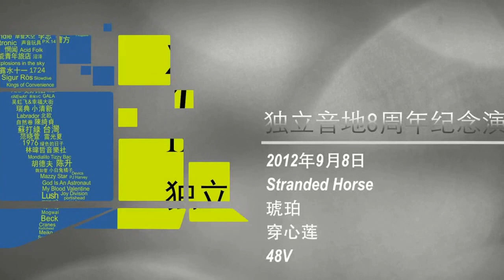48V--Send a Letter ---live at IndieChina's 8th Anniversary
Further infos :
As the major indie music website,IndieChina started in September 2004. We started to post information about rock music (news, interviews, comments, reviews, as well as authorized downloads.) also organized shows (locally in Beijing and nationwide tours) and we also offered services to music lovers to build websites, produce and promote records and arrange shows.This show was IndieChina's 8th Anniversary.contact us by Tutu.